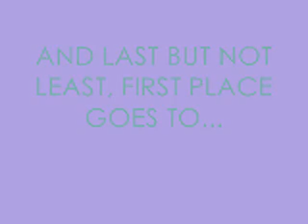raffle results!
IF YOU WON ACCEPT MY FRIEND INVITE ON WEBKINZ OR ADD ME,DUMBJULIA TO CLAIM YOUR PRIZE!